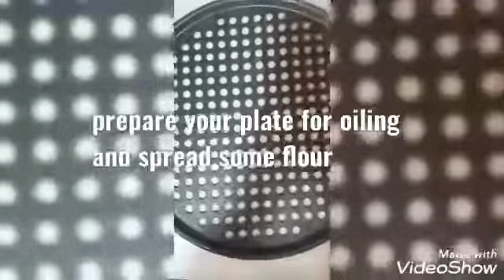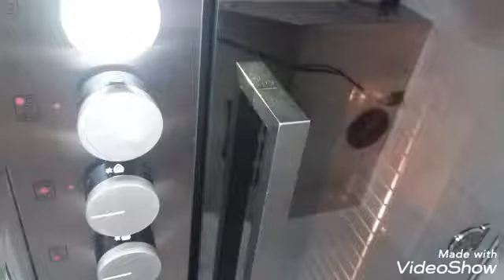How To Make Pizza Using Whole Wheat Flour | Brown Flour | Pepperroni Pizza